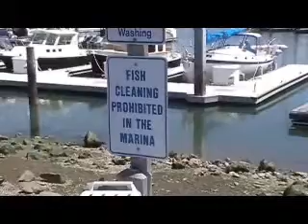A Day In Sausalito and Cavalla Point Lodge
Betsey was working up in Sausalito today, so I met her up there for lunch and did a little North Bay sightseeing. The Cavalla Point Lodge is the old Fort Baker -- a novel use of former Army property, turning it into a luxury spa/resort.